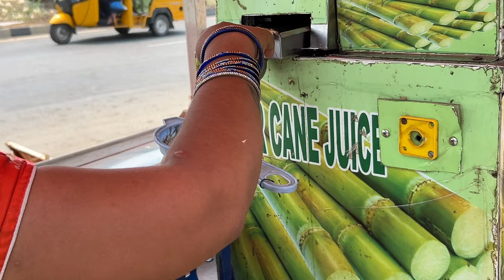Sunday Ride Siddipet కీ 😎 | Ride Cancel చెయ్యాలి అని Bunny Plan 🤔 | Telugu Vlog